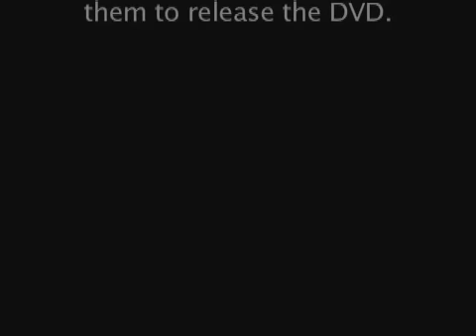"The Swan" 1956, Grace Kelly, Louis Jourdan, Clip #2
Clip #2. Look for this movie on TCM or buy the tape at Amazon.com.

The story is about a royal family who is hoping to lure a prince (Alec Guiness) to marry their daughter (Grace Kelly), who is a princess of a small country. The prince is only going to visit for a short time, so the mother of the princess decides to use a tutor (Louis Jourdan) as a pawn in order to make the prince jealous.

In this scene we are at a ball, where the plot to make the prince jealous does not appear to be working as well as planned.

This film is a little slow in parts, but for the most part quite charming and funny. Grace Kelly is at her most luminous. Also stars Louis Jourdan, Brian Aherne, Alec Guiness, Jessie Royce Landis, and Estelle Winwood.

And petition MGM to release this film on DVD!